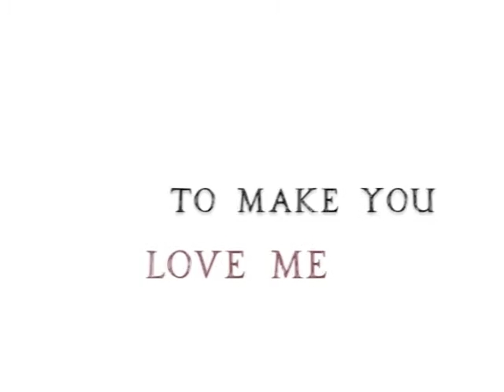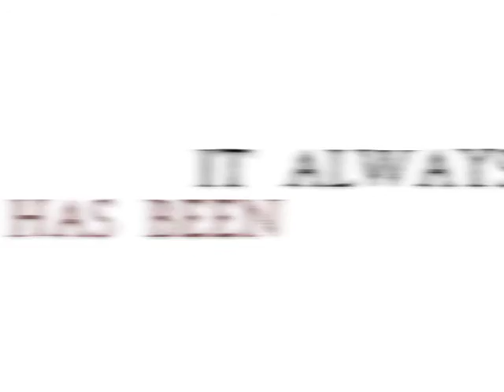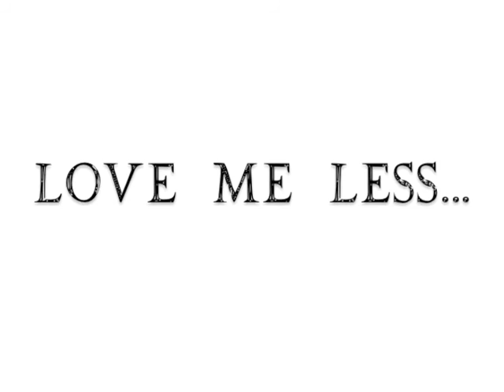There Is Grace Lyric Video || Lara Landon || Official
"There Is Grace" from Lara Landon's New Album THERE IS GRACE